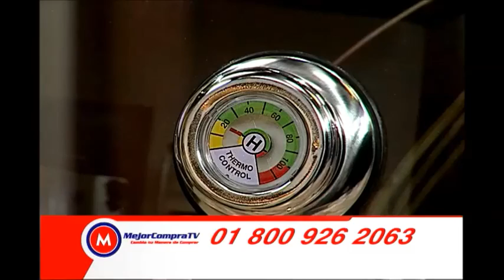Receta para preparar Sopa de Noodles y Pollo